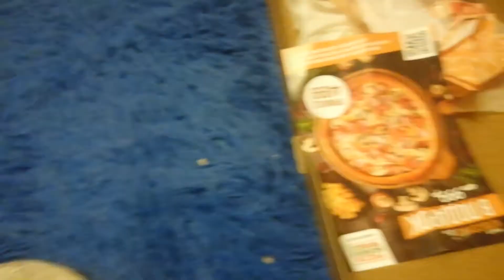Обратно на помойку. Или Как мы праздновали ДР кота! 🎁🎈🎉 / Anyway, happy birthday, Matyusha! 🎂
Осенью 2017 года Матюшку забрали с улицы в дом. Большого пушистого грязного котяру. Теперь он домашний котик. Но его тянет к прежней жизни...🐯
Мы подготовили ему подарки. Но коту они не сразу понравились. Пришлось его уговаривать.

00:00 - Ужас, кот вернулся на помойку... 💩
01:38 - День Рождения, дарим рыб! 🐟🐠🐡
04:08 - Кот и рыбы: день 1. 😐
04:46 - Кот и рыбы: день 2. 😵
05:43 - Кот и рыбы: день 3. 😁
08:36 - Кот и рыбы: день 4. 🤯